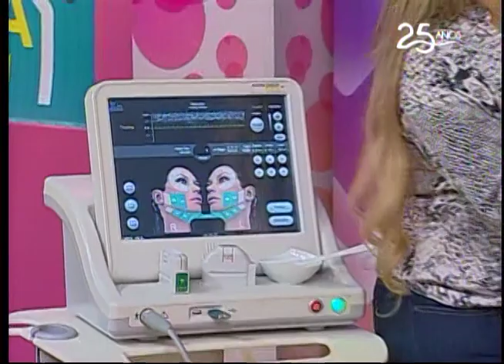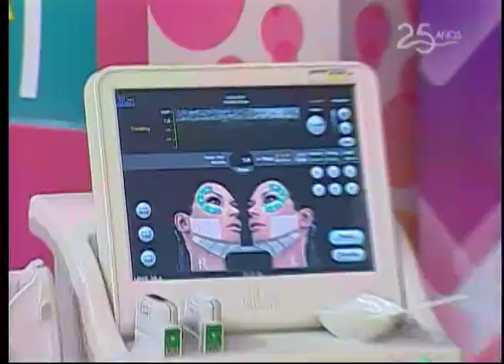Tratamiento para rejuvenecer la piel